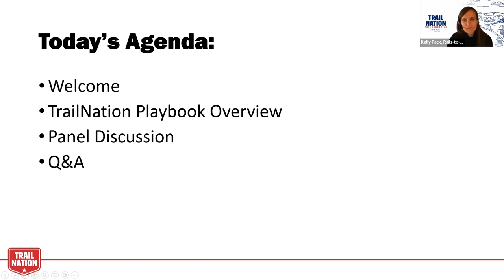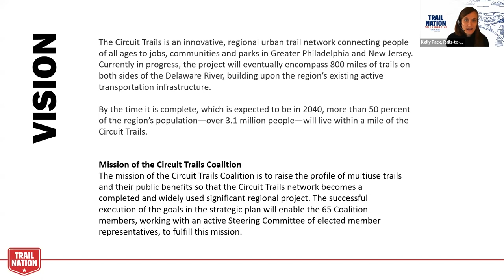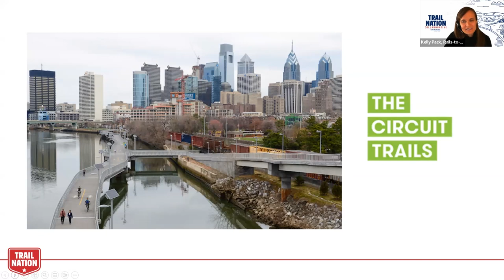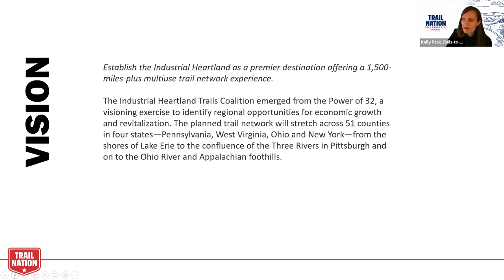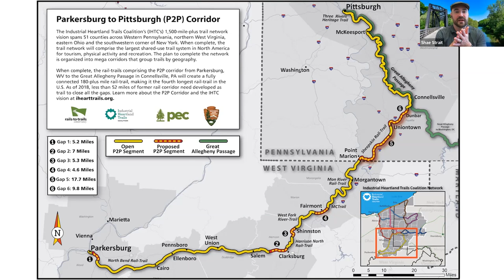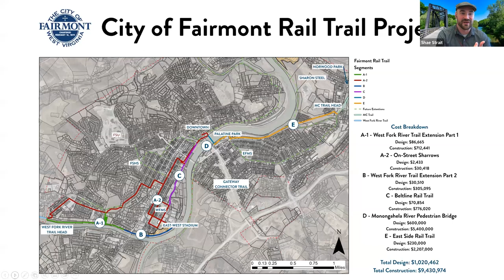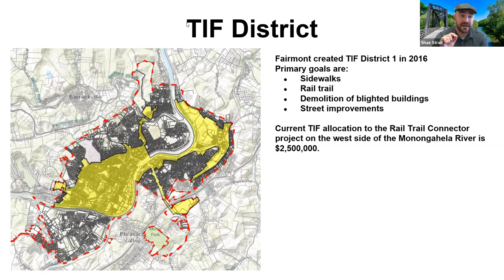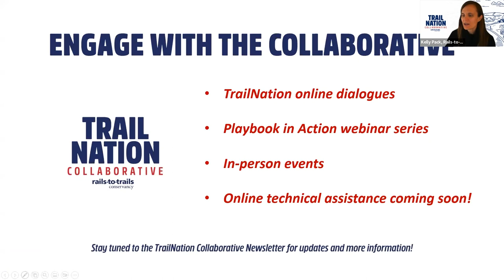Building a Project Vision and Coalition Building to Unlock Funding | TrailNation Playbook in Action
Join Rails-to-Trails Conservancy (RTC) for our TrailNation Playbook in Action series! In this first session, we discussed how a strong project vision, along with a robust and engaged coalition, work together to demonstrate the importance of the network for your community and unlock new funding opportunities. We were joined by leaders from across the country to discuss their strategies and how these two critical pieces of the TrailNation Playbook have helped advance trail networks in their communities.

Panelists include:
• Kelly Pack, senior director of trail development at Rails-to-Trails Conservancy (moderator)
• Michele Perch, senior program officer at William Penn Foundation
• Judy Quisenberry, executive director of Valley Baptist Legacy Foundation
• Shae Strait, planning director at City of Fairmont, WV

Support RTC and join the movement to build a nation connect by trails

TrailLink is RTC's trail-finder website, mapping over 40,000+ miles of multiuse trails